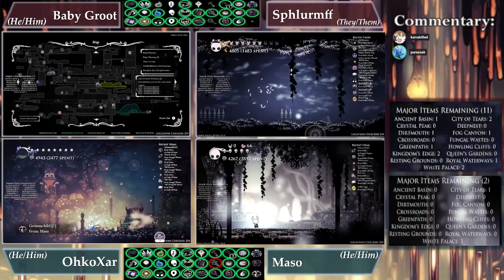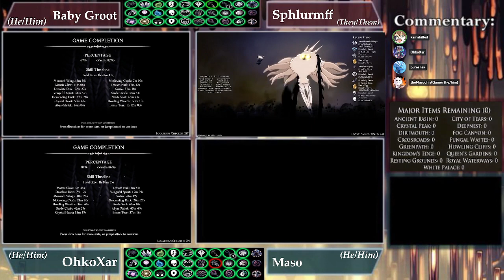Hollow Knight All Majors Rando Tournament Round 1: Baby Groot & Sphlurmff vs OhkoXar & Maso